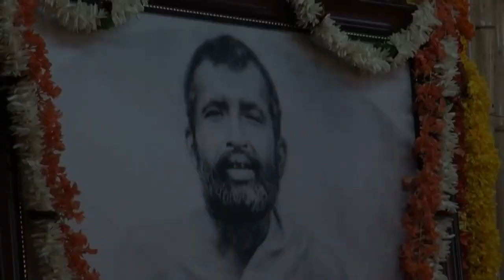Mono Ramakrishna Bol I SANJIB Sarkar I Navonil I Devotional Song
Song- Mono Ramakrishna bol
Singer- Sanjib Sarkar
Music & Lyrics - Sanjib Sarkar
Programing- Amit Ghosh
Mix & Master - Amit Ghosh
Dubbing- Studio Murli
Video Editing- Abhrajit Das ( Riju )